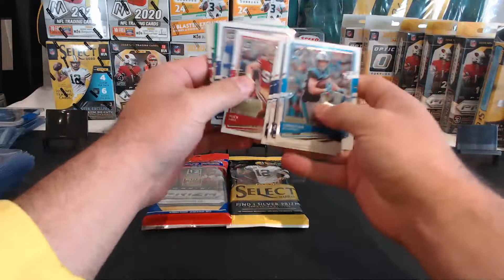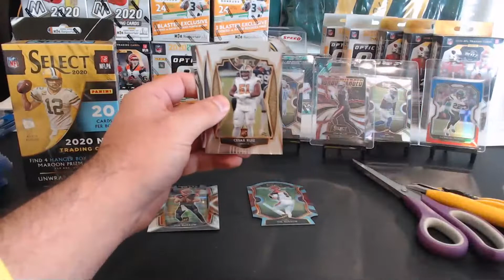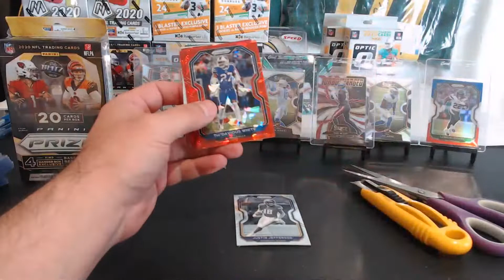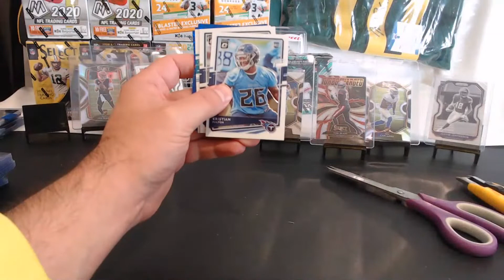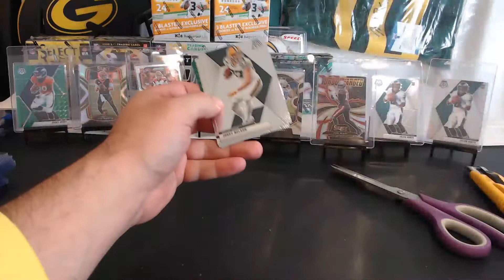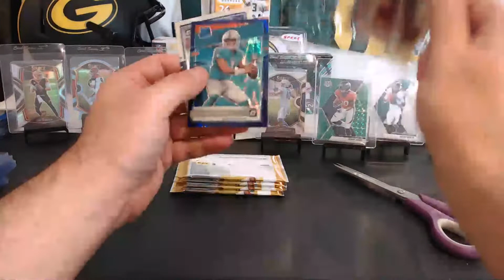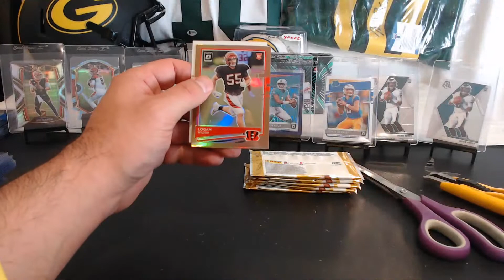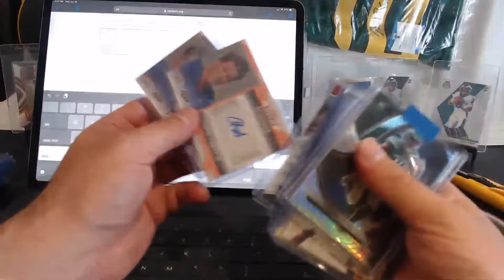Break #287- 15 Box Break